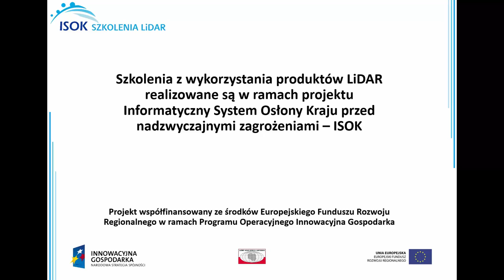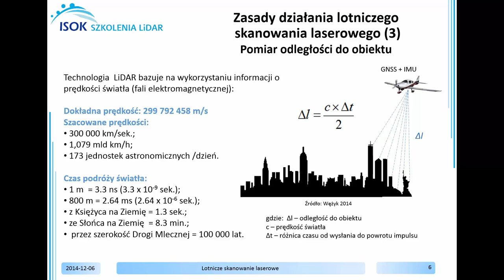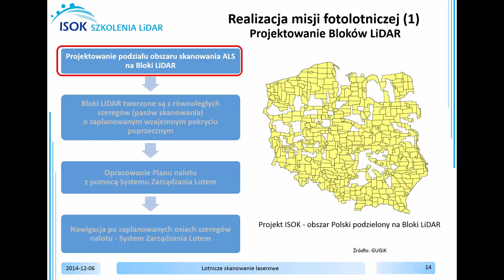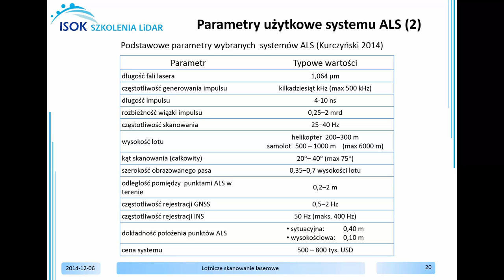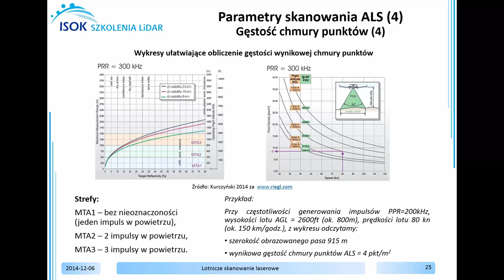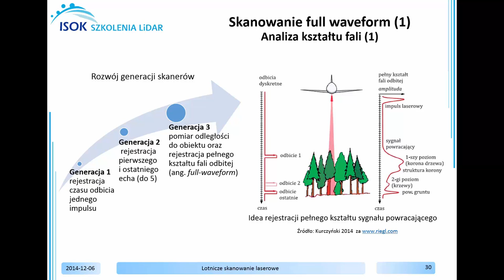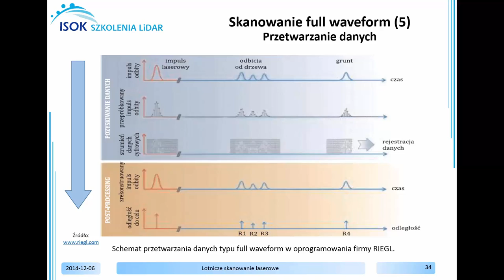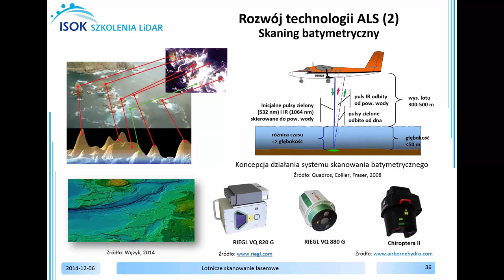Lotnicze skanowanie laserowe